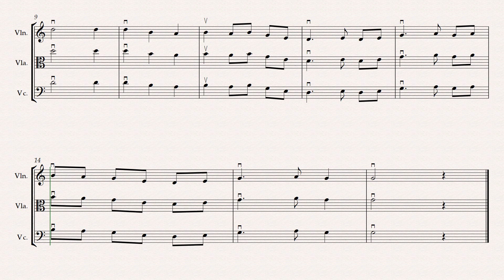Korean Folk Song Arirang (Play Along)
Correction: The last note should be an up-bow.